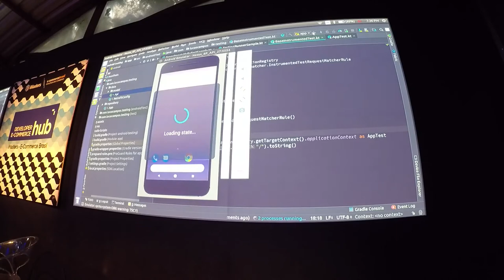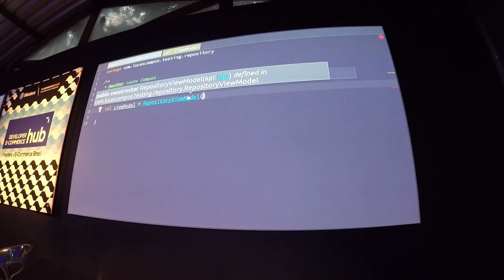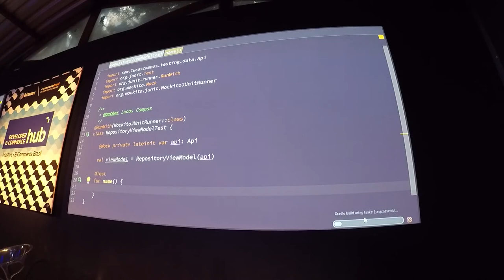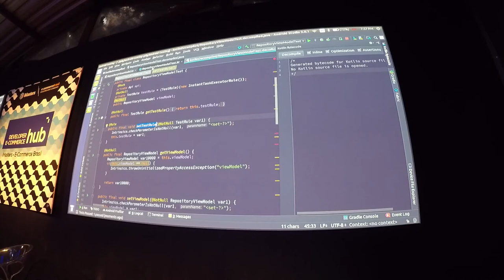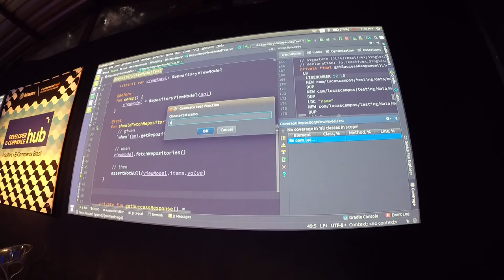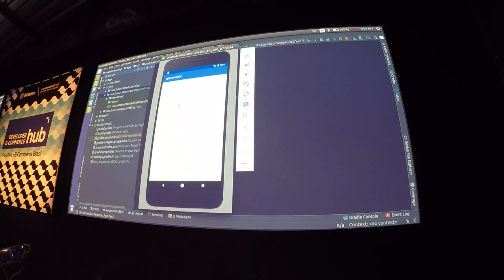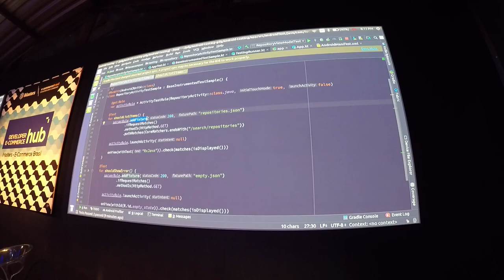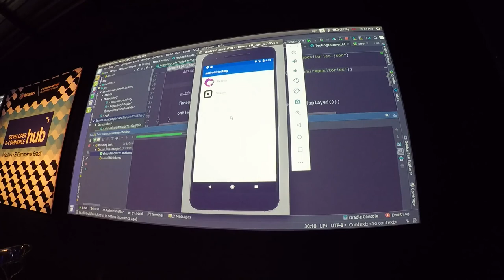Teste local ao instrumentado, por Lucas Campos (Android Meetup #54)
Lucas Campos apresenta sobre desenvolvimento de testes, a importância de testar, demonstra os escopos e ambientes de teste,  tudo isso por meio de live coding.

Apresentação oferecida na edição 54 do Android Meetup (Fevereiro/2018)